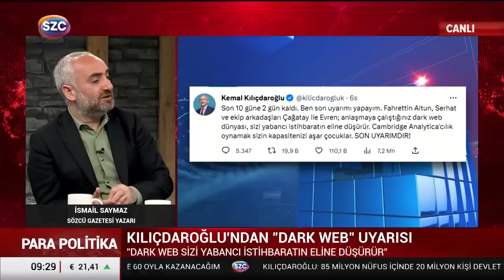Kılıçdaroğlu'ndan Tarihi Dark Web Uyarısı! Tuncay Özkan Sözcü TV'de Bu Sözlerle Açıklamıştı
Digiturk: 60
D-smart: 93
Turkcell TV Plus: 69
Tivibu: 69
Türksat Kablo TV: 76